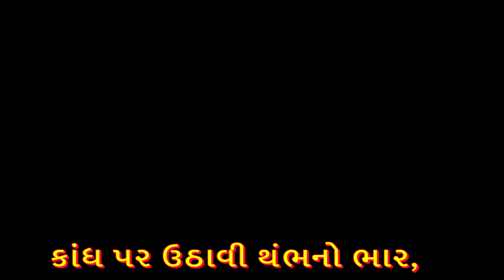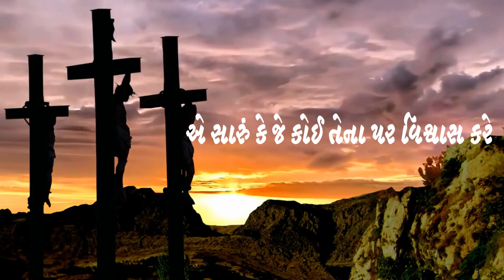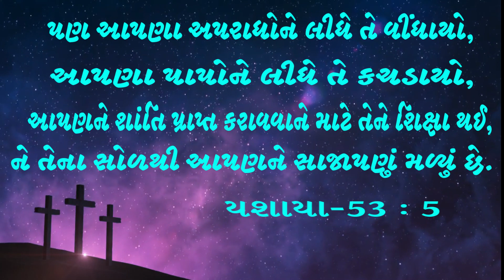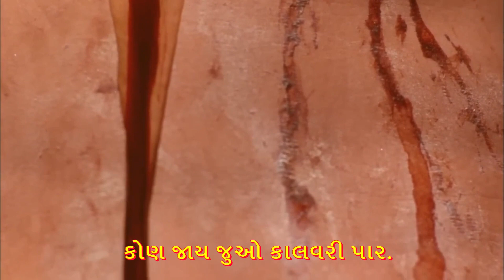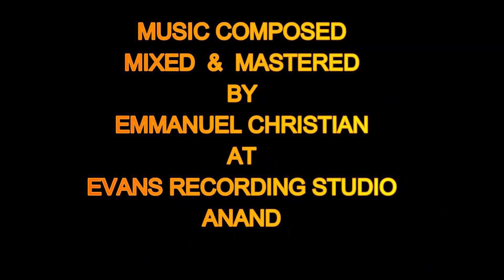Good Friday Song :- "કોણ જાય જુઓ કાલવરી પાર"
Song Written by :- Nilambari Kenny Christie  Baroda.
Song Composed by:- Amit Rana Nadiad.
Music Composed Mixed & Mastered by:- Emmanuel Christian
At Evans Recording Studio, Anand.

“કોણ જાય જુઓ કાલવરી પાર”

કાંધ પર ઉઠાવી થંભનો ભાર,

ખાય ઈસુ કોરડાનો માર
પહેરી માથે કંટક તાજ
મુંગા મોંએ કરતો એ સ્વિકાર
નિષ્કલંક સહે, વેદના અપાર

દેવપુત્ર વધઃસ્થંભે જડાય,
હાથ ને પગે ખિલ્લા ઠોકાય,
કૂંખમાં એની, ભાલો ભોંકાય
અવિરત વહે, રક્તની ધાર

જીવન દેવા વેઠતો અપરાધ,
કડવું પીને કરાવે અમૃત પાન,
દીધો પ્રાણ બનીને હલવાન,
અનંતકાળનું દઈ, જીવનદાન

Good Friday Song 2024